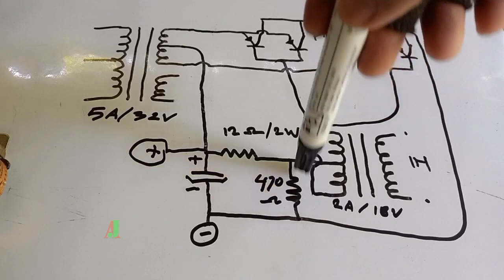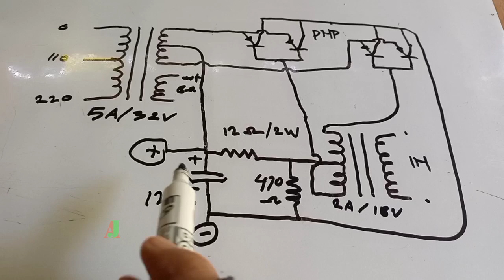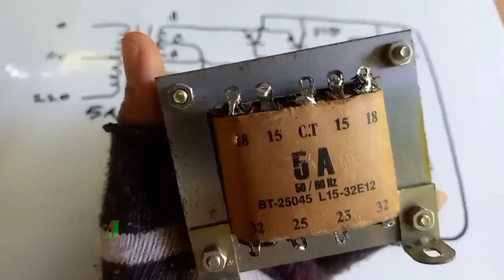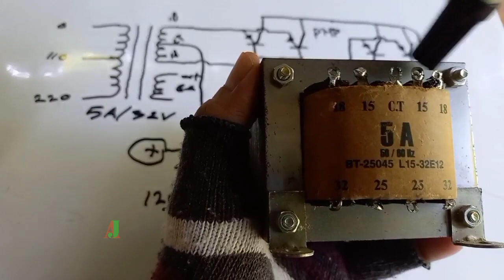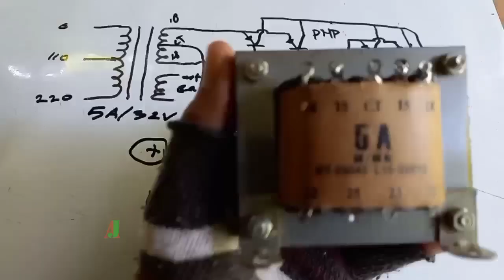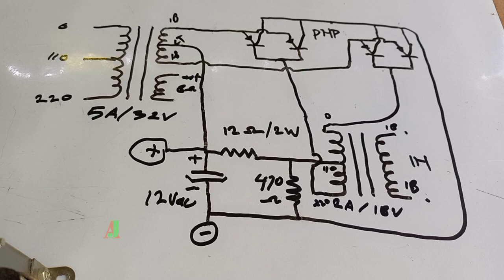skema booster power penambah daya mini power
technologi jadul cara menambah atau menaikan daya/watt keluaran power amplifier agar lebih bertenaga
dengan sistem booster trafo it dan ot power ini nantinya bisa untuk speaker 8 ohm dan juga corong toa low impedansi 8 ohm dan bisa juga untuk corong toa high impedansi